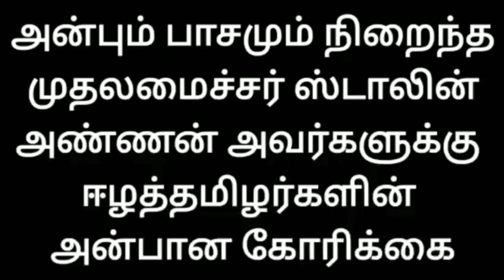தமிழக முதல்வர் மு.க. ஸ்டாலினுக்கு ஈழத் தமிழரிடமிருந்து ஒரு உருக்கமான மடல்